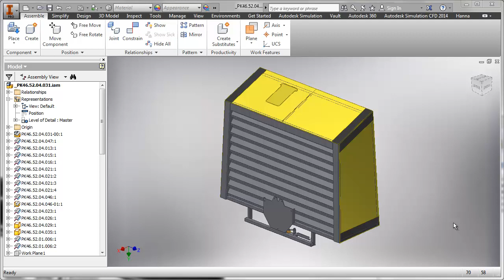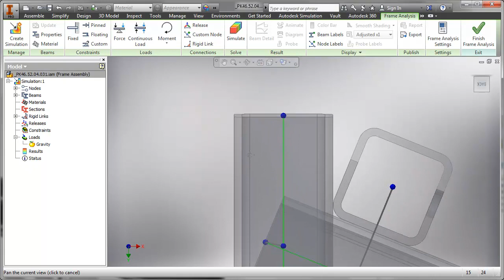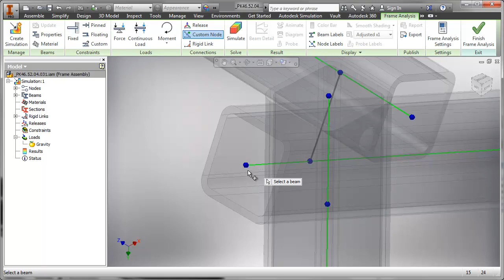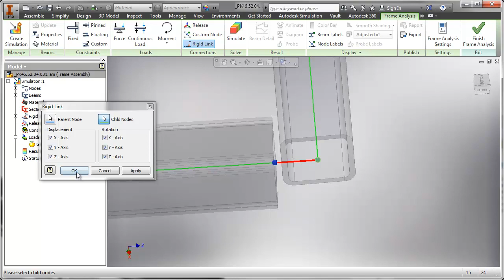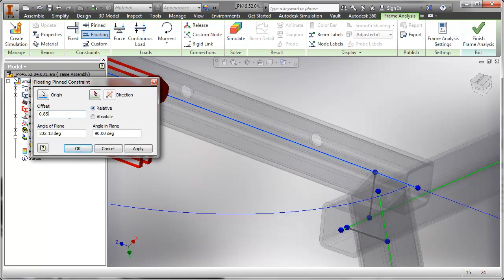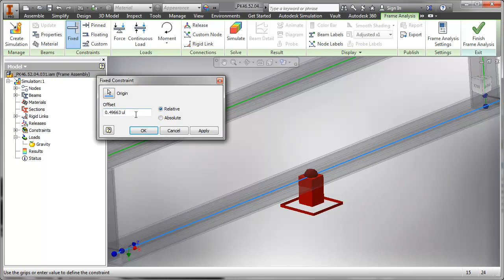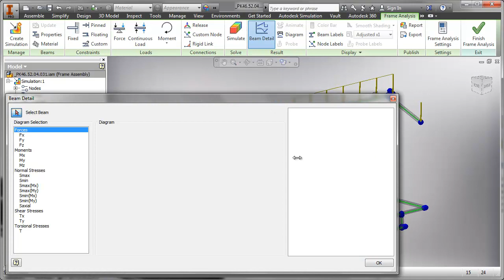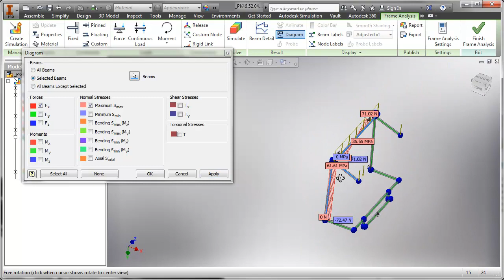Autodesk Inventor - Analiza konstrukcji ramowych